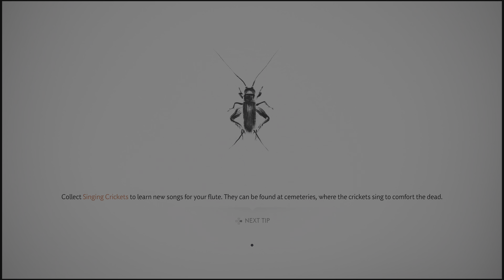ACT 3: Kill Khotan Khan | Ghost of Tsushima Final Fight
Continues the second act of the game. With Jin becoming an outlaw, he must find a way to defeat Khotun Khan before he sails to mainland Japan, carrying with him a large quantity of deadly poison that he plans to use to bring the Shogunate down.